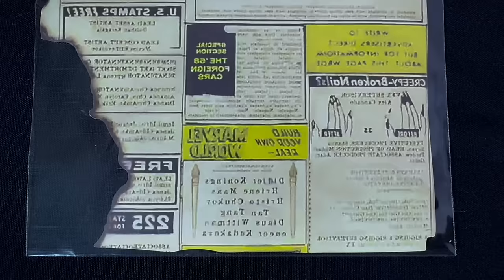Figuras de Baby Groot inspiradas en la los cortometrajes de Disney+: I AM GROOT de HotToys